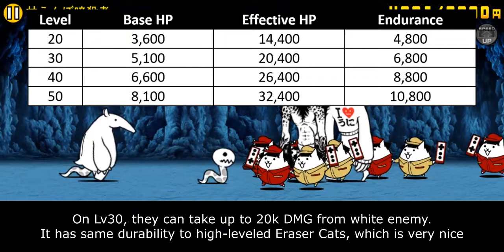The Battle Cats - Enter Baka Cat Bros!!